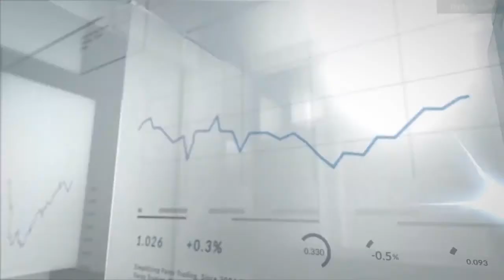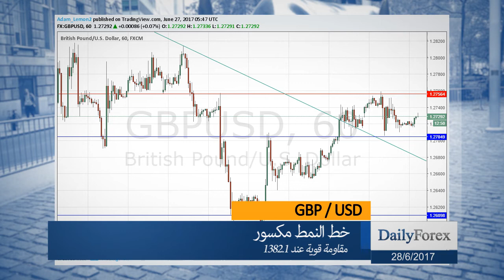ملخص اسواق العملات ليوم الاربعاء 28/06/2017 من موقع ديلي فوركس